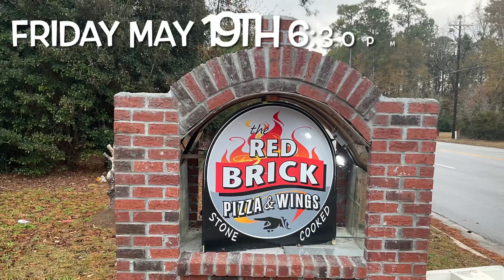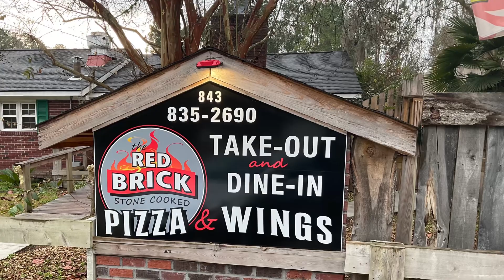April 18, 2023